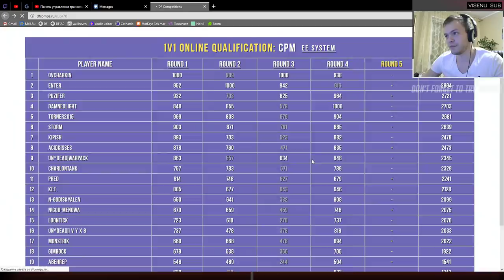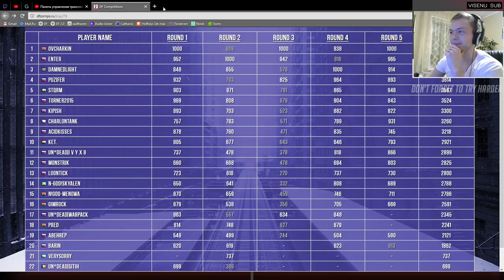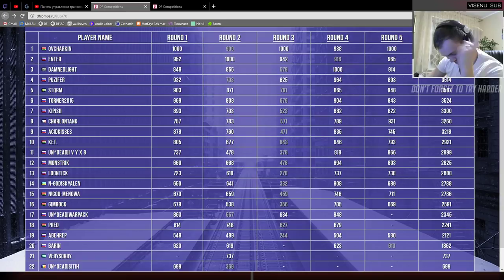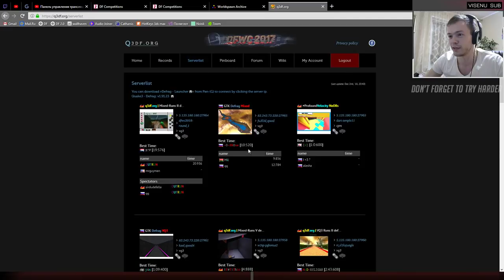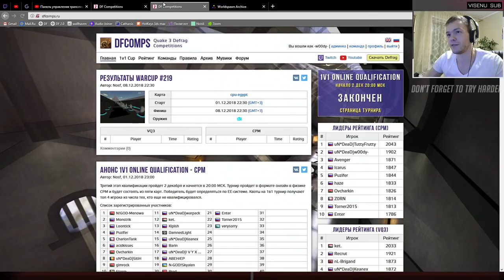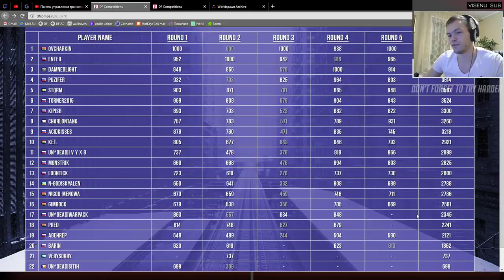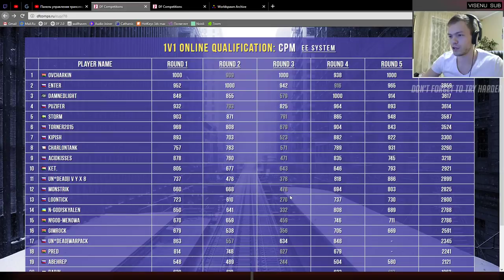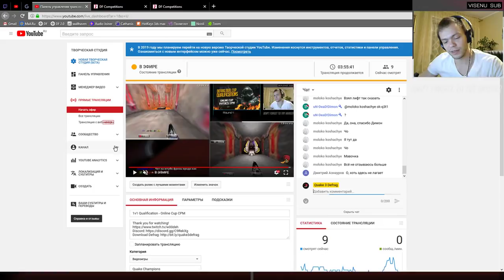1v1 Qualification - Online Cup CPM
CPM Physic
Round 1: ghost-spyder
Round 2: gu3-eden
Round 3: homecomming
Round 4: nood-adr_slick
Round 5: ghost-speed